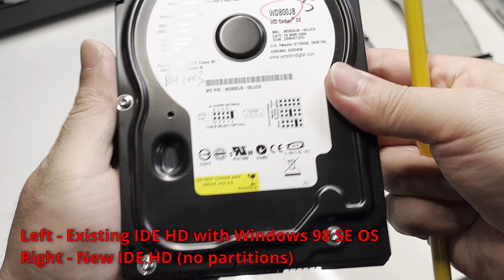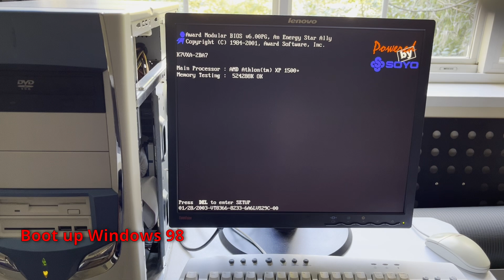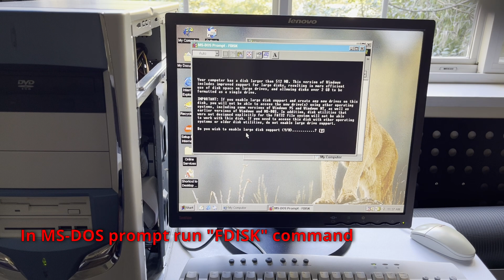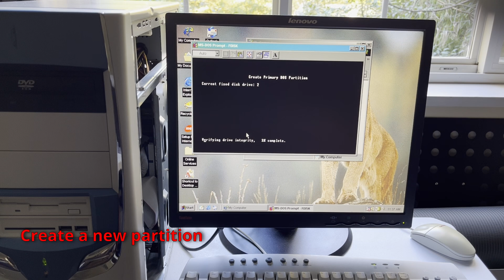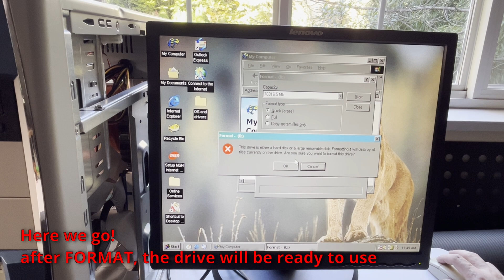Master\Slave IDE HDs Setup & Use FDISK command setup 2nd HD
00:00 Jumper setup for Master, Slave IDE Hard Disks
01:40 Mount them in PC case
02:12 FDISK command setup the second IDE Hard Disk (Windows 98)